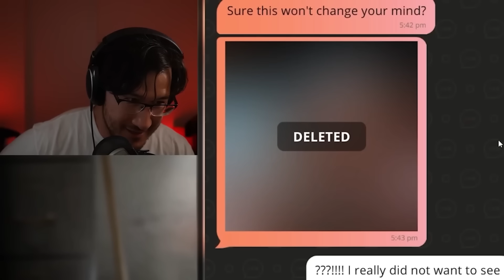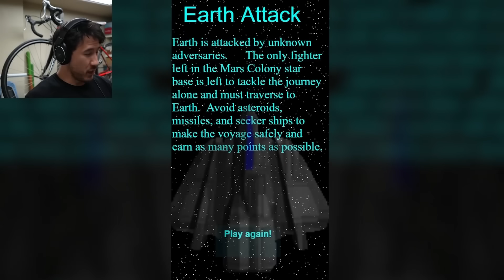Markiplier & Lixian MEGA COMPILATION 2022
It's 2022 and that means it's time for another MARKIPLIER and LIXIAN MEGA COMPILATION!! Featuring the best moments between myself and Lord Editor Overlord Lixian.